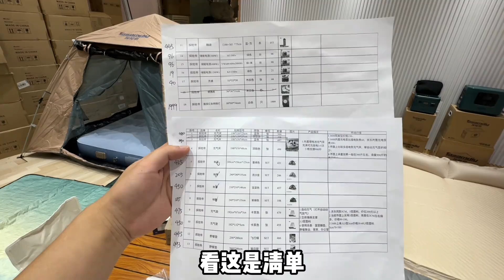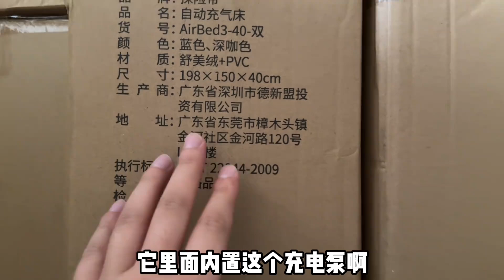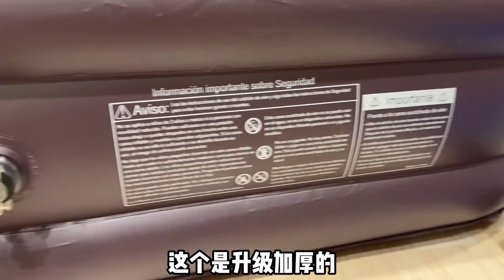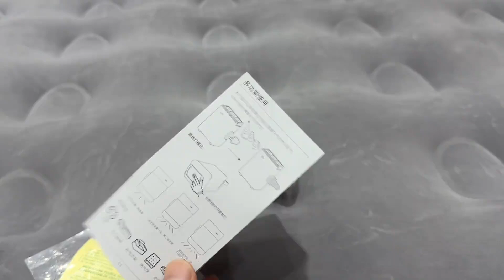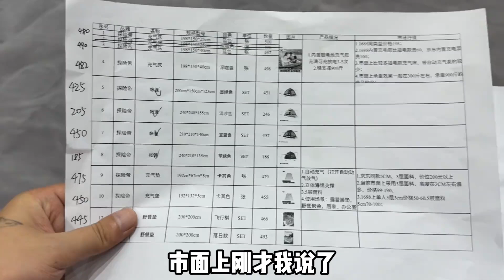捡漏户外露营装备第一期，探险帝全自动充气床，含分离无线充气泵